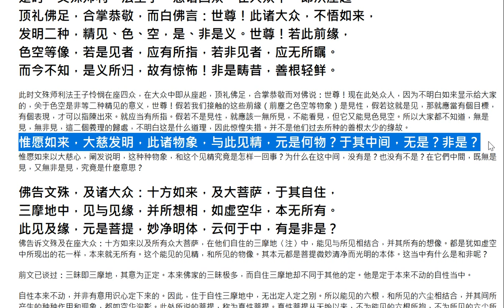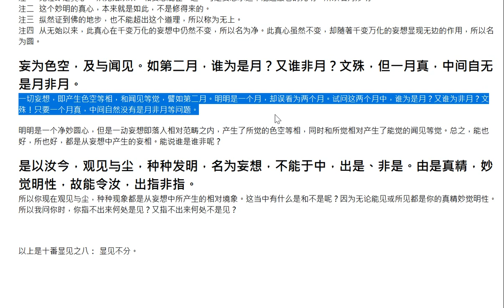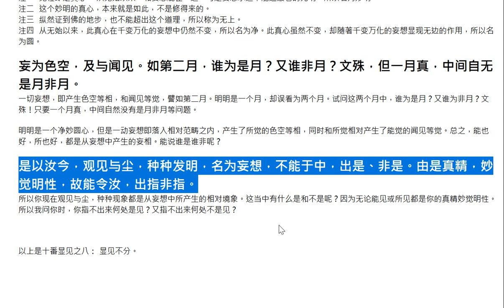楞严经（15）十番显见之 8：显见不分